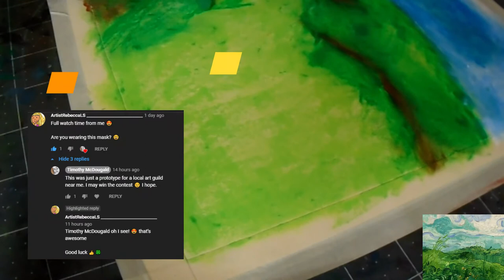Ways to Sketch in Impressionism Style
Medium: Willow Charcoal/graphite
Topic: van Gogh
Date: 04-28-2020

Drawing Paper
Tissues
Q-tips

Instagram 🢂  @designsbycadpro

Pinterest 🢂 @DesignsbyCadpro

Medium: Oil Pastels
Topic: Impressionism
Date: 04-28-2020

Drawing Paper
Tissues
Q-tips

Instagram 🢂  @designsbycadpro

Pinterest 🢂 @DesignsbyCadpro